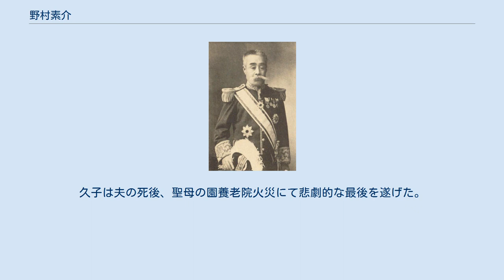野村素介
野村素介 野村素介夫妻 野村 素介（のむら もとすけ、1842年6月26日（天保13年5月18日) - 1927年(昭和2年)12月23日）は、幕末から昭和初期にかけての日本の武士（長州藩士）、官僚、政治家、書家。
正二位勲一等 男爵。
幼名は範輔、字は絢夫、号は右仲、素軒。
 1842年（天保13年）5月18日に長州藩士 有地留之助の次男として周防国吉敷郡長野村（現在の山口県山口市）に生まれる。
はじめ、萩の藩校明倫館で学ぶ。
1859年（安政6年）4月、江戸へ行き、長州藩上屋敷内の有備館で学ぶ。
さらに儒学者 塩谷宕陰から漢籍・経書・歴史を、書家 小島成斎から書道を学ぶ。
1862年（文久2年）に帰国して明倫館舎長となる。
 1863年（文久3年）10月に同じく長州藩士 野村正名の養子となり、1866年（慶応2年）2月、家督を継ぐ。
攘夷を唱え勤王志士として国事に奔走。
四境戦争では当初、藩主側近として働き、小倉城陥落後は九州方面の軍監を命ぜられ参謀 前原彦太郎（後の前原一誠）とともに講和談判などの戦後処理にあたった。
 1868年（明治元年）に山口藩参政 兼 公議人 兼 軍政主事となり、翌年には権大参事となる。
1871年（明治4年）官命によりヨーロッパ諸国を視察する。
翌年3月に帰国すると茨城県令、文部大丞、学務局長、大督学、文部大書記官、元老院大書記官を歴任し、1881年（明治14年）11月には元老院議官となる。
さらに博物局長兼務、亜細亜大博覧会組織取調委員、内国勧業博覧会委員、同評議員などを命ぜられる。
 1890年（明治23年）に貴族院が発足すると同年9月29日に勅選議員に任命され、同年10月20日、錦鶏間祗候となる。
1900年（明治33年）にはこれまでの功績を認められ男爵を叙爵。
 1927年（昭和2年）12月23日に東京上大崎長者丸の自宅にて没。
享年86。
勲一等旭日大綬章を授与される。
 晩年は素軒の号で書家として活躍。
日本書道会幹事長、書道奨励会会頭、選書奨励会審査長などを務めた。
 行書を得意とし各地に筆跡が残されている。
石碑も多くを手がけ、京都霊山護国神社の木戸公神道碑、上宇野令香園の毛利公神道碑といった勅撰碑のほか、全国で40基ほどを確認できる。
 同じ長州出身の書家、杉聴雨、長三洲と合わせて「長州三筆」と呼ぶことがある。
「明治の三筆」の一人に数える文献もあるが「明治の三筆」と言えば日下部鳴鶴・中林梧竹・巖谷一六の3人を数えるのが一般的。
 プッチーニが「蝶々夫人」のオペラを制作する際に、日本の事情や民謡に関して助言した、当時の在イタリア日本公使大山綱介夫人大山久子は野村素介の娘。
久子は夫の死後、聖母の園養老院火災にて悲劇的な最後を遂げた。